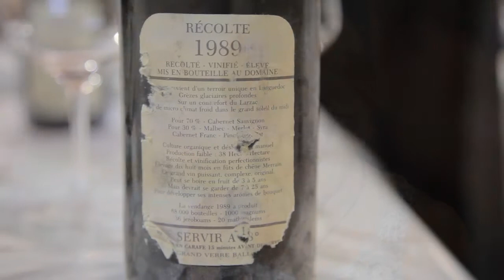Salon des Vins d'Aniane - Aperçu de la troisième journée 2015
Salon des Vins d'Aniane - Du 24 au 26 juillet 2015